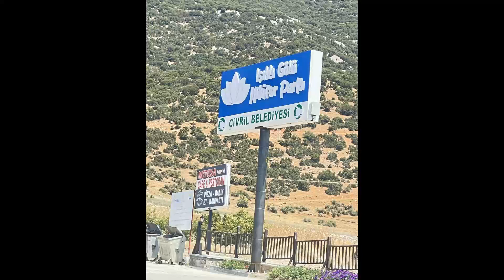bul getir 0